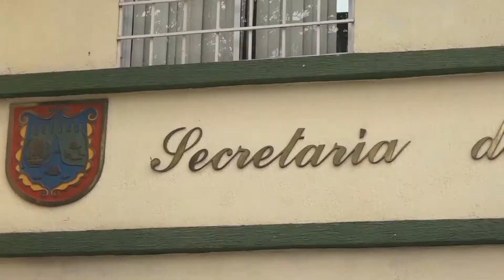Adultos mayores en las EPS